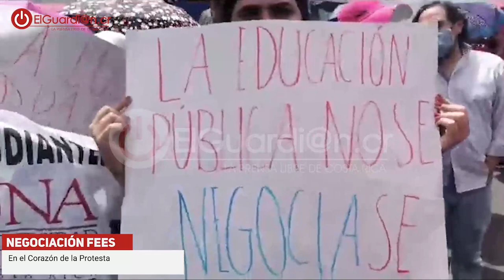En el Corazón de la Protesta junto a los estudiantes convocados a la marcha.